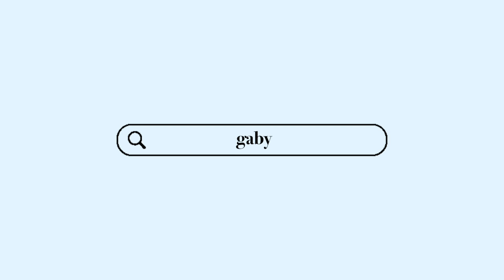Doing My Makeup In SPANISH (this is an absolute mess)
GRWM in spanish!! this was so awkward to do but I actually liked how I edited this lol. I hate hearing myself speak Spanish tho omg